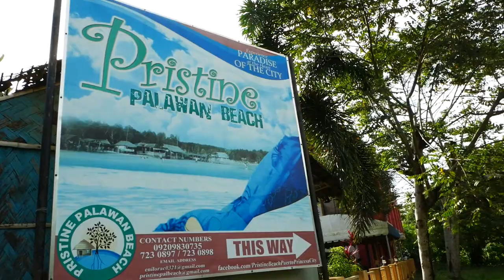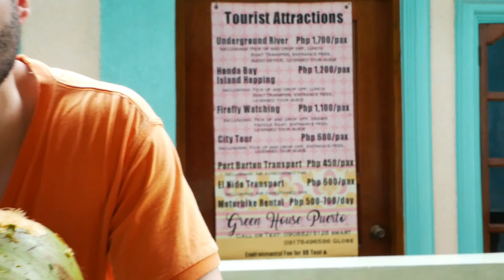Экзотический Пляж острова Палаван / Рум Тур в Гестхаусе Green House / Филиппины #2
Мы покажем вам гестхаус Green House Puerto в Пуэрто Принцеса. И посетим пляж - Pristine Beach - острова Палаван. Мы не ожидали такой экзотики! По выходным пляж пользуется популярностью среди местных жителей. Филиппинцы готовят барбекю, семьи играют с детьми. Было интересно за ними понаблюдать. Муж занимался дайвингом. Он поделится своими впечатлениями, а увидеть подводный мир Филиппин вы сможете в следующих выпусках.

🌟 Видео было полезно, интересно, мотивировало и развлекло тебя? Поблагодари автора